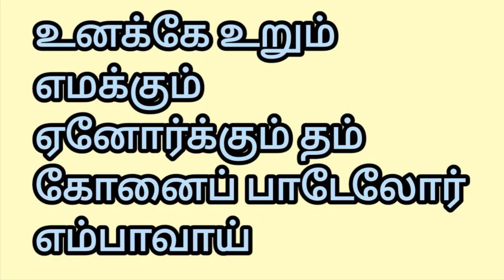மார்கழி - 6 திருவெம்பாவை பாடல் வரிகளுடன்| Margazhi Thiruvampavai | சிவன் திருப்பள்ளியெழுச்சி பதிகம்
tamil devotional
bahkthi padalgal
சிவன் திருப்பள்ளியெழுச்சி பதிகம்
ஆதியும் அந்தமும்
# பாசம் பரஞ்சோதிக்கு முத்தன்னை விண்ணகையாய்
ண்ணித் திலநகையாய்
மாலறியா நான்முகனும்
மானே நீ நென்னலை
# அன்னே இவையும்
கோழி சிலம்பச் சிலம்பும்
முன்னைப் பழம்பொருட்கும்
பாதாளம் ஏழினும்கீழ்
மொய்யார் தடம் பொய்கை
ஆர்த்த பிறவித் துயர்கெட
பைங்குவளைக் கார்மலரால்
காதார் குழையாட
ஓரொருகால் எம்பெருமான்
முன் இக்கடலைச் சுருக்கி
செங்கணவன்பால் திசைமுகன்
அண்ணாமலையான் அடிக்கமலம்
உங்கையிற் பிள்ளை உனக்கே
போற்றி அருளுக நின் - பாடல் 20
போற்றி என்
அருணண் இந்திரன்
கூவின பூங்குயில்
இன்னிசை வீணையர்
பூதங்கள் தோறும்
பப்பற வீட்டிருந்து
அது பழச்சுவையென
முந்திய முதல் நடு
விண்ணகத் தேவரும்
புவனியில் போய்ப்